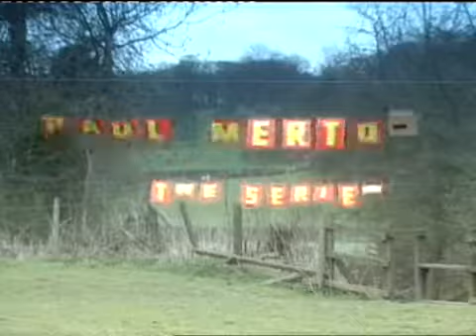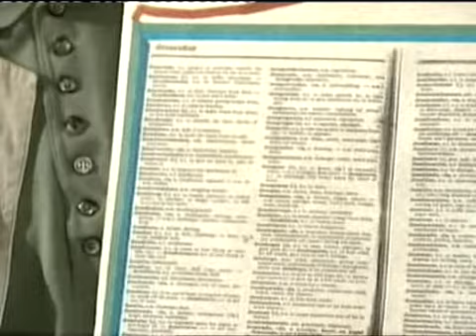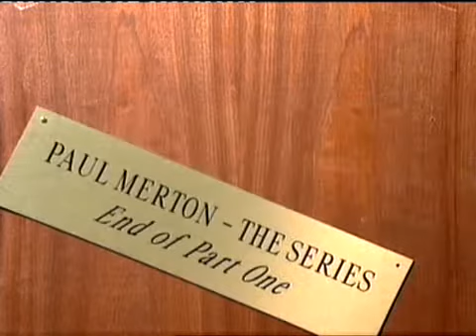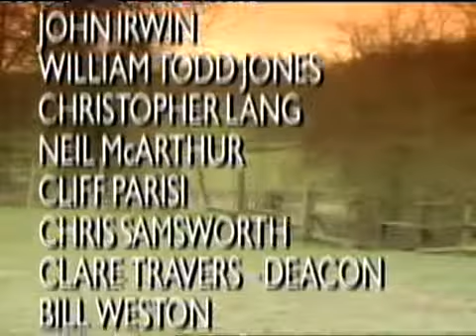Paul Merton The Series S1E5